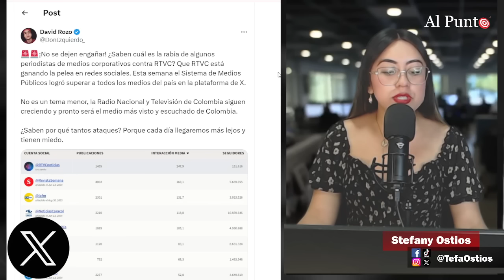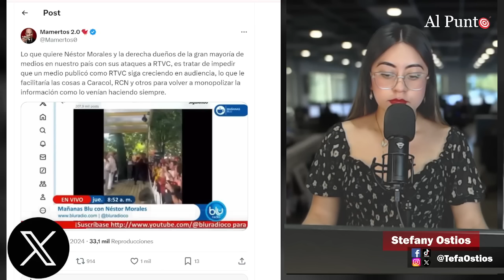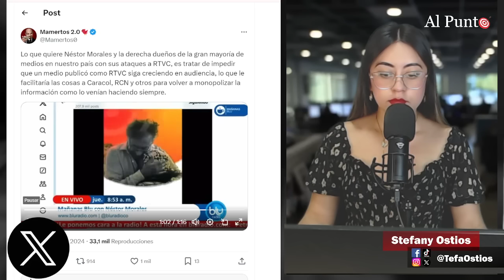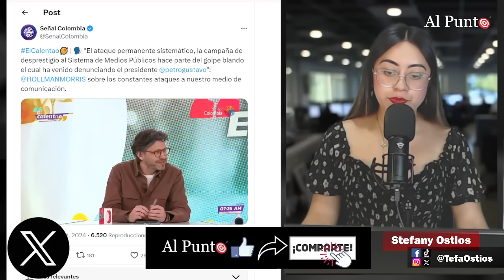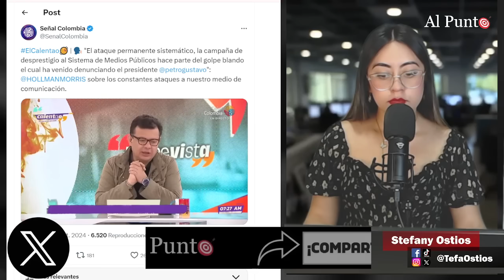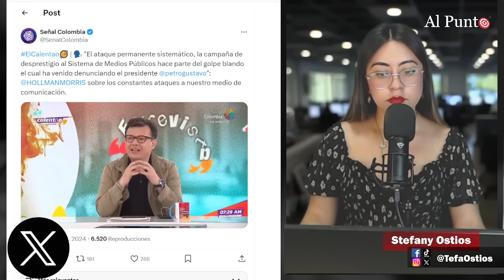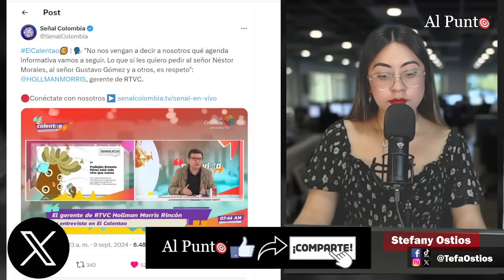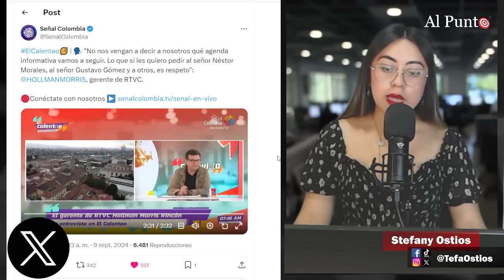¡Lo destruyó! Hollman Morris se fue con toda contra Néstor Morales y Darcy Quinn por DIFAMADORES